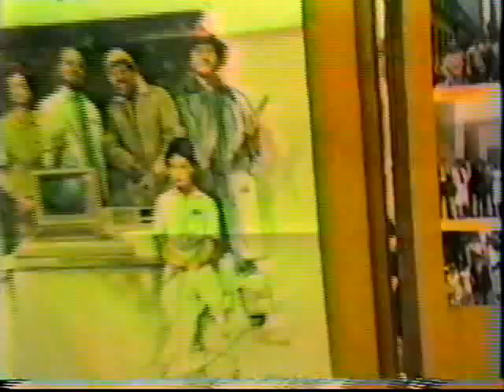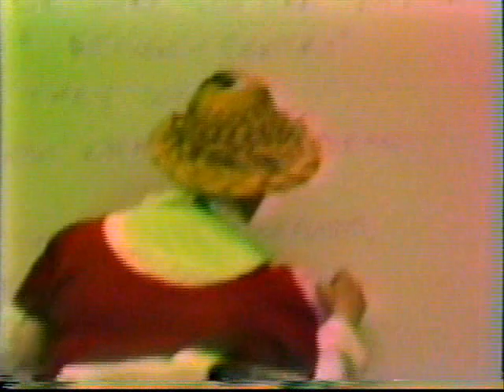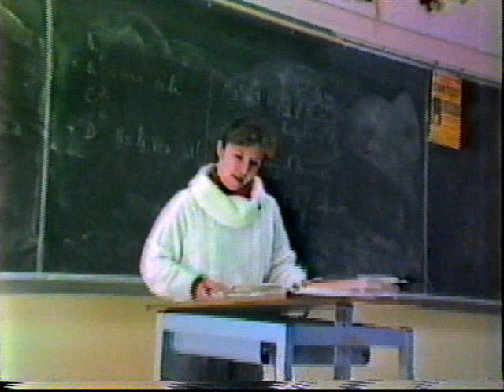Coast Union High School 1987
Filmed during my senior year on Jan 16, 1987 at Coast Union High, Cambria, CA - I remember the video gear was big and bulky - rented from Turkey Productions for my birthday the day before - hope you enjoy!